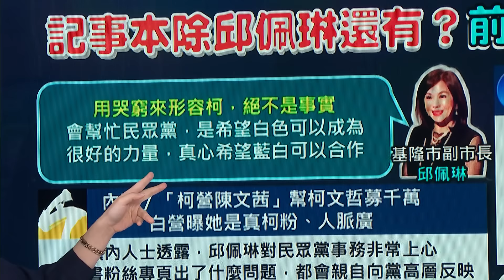2024.10.23【台灣向前行 Part2】王瑞德夢見"乾媽託夢"：有人想從日本進香港！企業家怨柯"拿錢藍白也沒合"！錢去哪？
陳東豪爆長輩捐柯"餐會上每人100"！王瑞德：我也認識！
橘子想逃往第三國？王瑞德夢見"乾媽託夢"：有人想從日本進香港！
藍企業家怨柯"拿錢藍白合也沒合"！游淑慧：錢去哪？
回顧藍白合路程！玩兩手策略？江怡臻：柯在誆我們！

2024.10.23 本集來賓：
律師